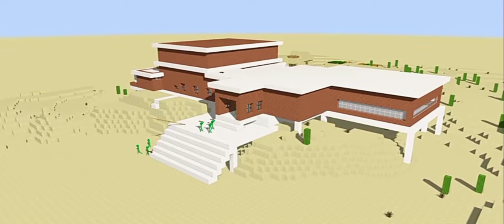Monster School Funny Moments from channel PlataBush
Hello everyone.
You can press link or search PlataBush.
After that find video monster school stick war legacy.
I want to make this video because it is too funny.
Right?
It's almost to done with 100!